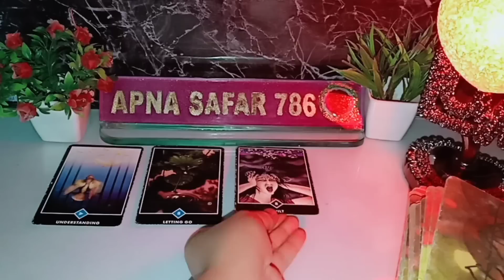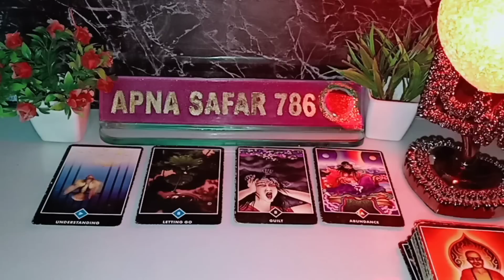😭AAJ PURA DIN SUBAH, DOPHAR, SHAAM WO AAPKE BARE MEIN KYA SOCH RAHE THE? 🤔 TAROT CARD READING TODAY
Today tarot card reading is about Right now current feelings & current energy for all zodiac signs, collective, general, timeless for entertainment and guidance  purpose so keep an open mind and keep enjoying 😊 @Apnasafar786

1:- this channel and videos are not responsible for what you do in your life.
2:- I don't do personal Reading.
3:- I never provide my number in comment & description section please be aware of scammers & frouds.

wo Kya soch rahe hain, current energy, current Feelings next action, what is in their mind, unke Dil mai kya chal raha hai,